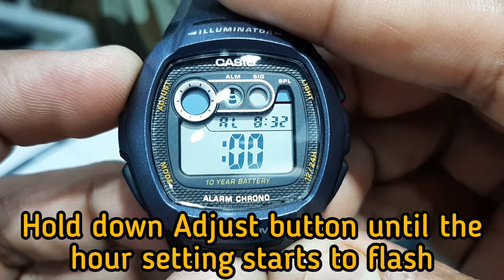Casio Digital Watch W-210 Time Setting Instructions | SolimBD | Watch Repair Channel